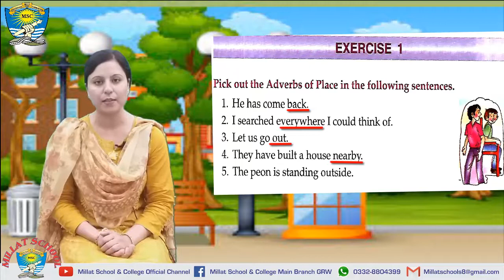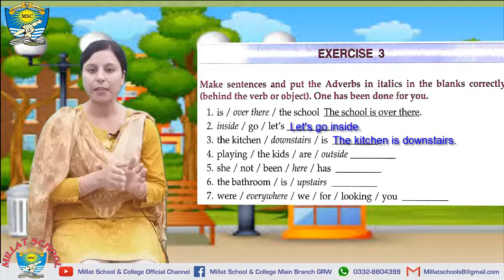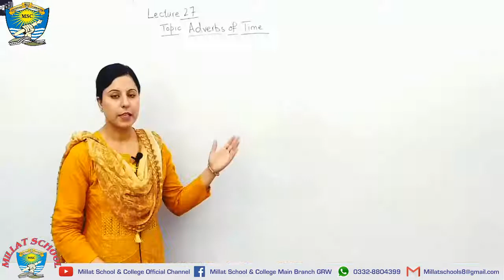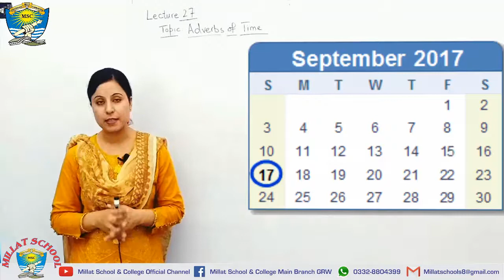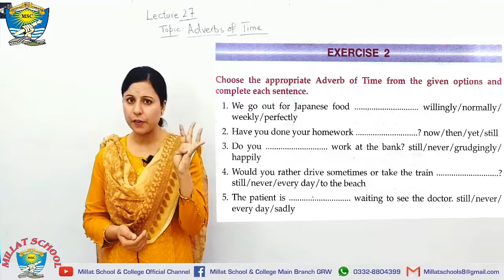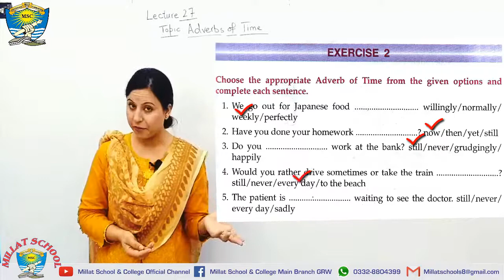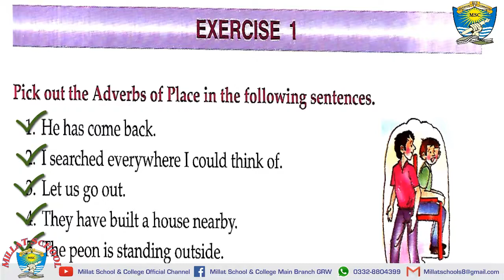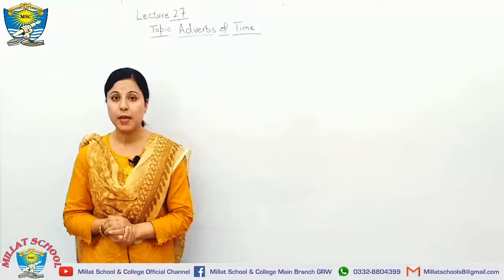English | Wren & Martin | Lecture # 27 | Unit # 10:Adverbs | Adverb of Place + Time | Millat School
This video has been made to guide about the Primary Wren & Martian English Book.